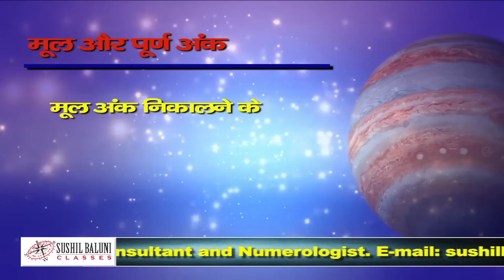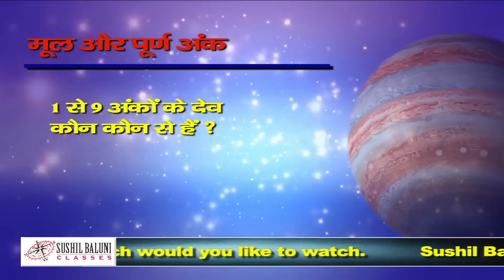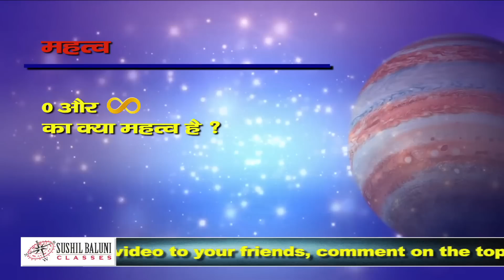स्वयं सीखें, मूल-पूर्ण अंक, अंकों के देव तथा ग्रह निकलना।